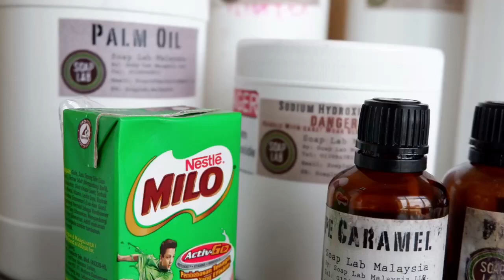How To Make: Nestle's Milo Soap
Milo is Malaysia’s favorite beverage, and in honor of that, let’s make Milo soap!

With a cold process soap, you have control over the ingredients added. You can design a soap best suited for your skin type.

Combine lye with distilled water and castor, olive, coconut and palm oil.

Each of these oils act as a moisturizer to the skin, and its different properties aids in revitalising your skin. Palm oil and olive oil are rich with Vitamin E, which is essential in treating skin conditions such as eczema.

The combination of these properties combat dryness of the skin, and help maintain natural oils.

Add café caramel and vanilla bean fragrance oil for an invigorating and aromatic smell, which will keep you hooked. For, the Milo soap color, add green mica and iron oxide brown.

Finally, add the secret ingredient, Milo itself! Soap for champions!

Ingredients:

Coconut Oil
Olive Oil
Castor Oil
Palm Oil
SoapLab’s Sodium Hydroxide (NaOH) Pastilles
Distilled Water
Cafe Caramel Fragrance Oil
Vanilla Bean Fragrance Oil
Nestle’s Milo
Green Colour Pigment
Brown Iron Oxide Colour Pigment
Rubbing Alcohol
6 cavity silicon mold 50g
Equipments You Will Need:

Heat Resistant Containers
Spatula/ Stirer (Can Also be kitchen Spoon)